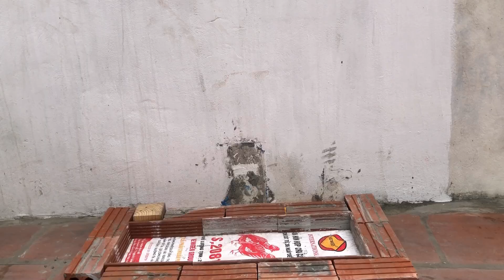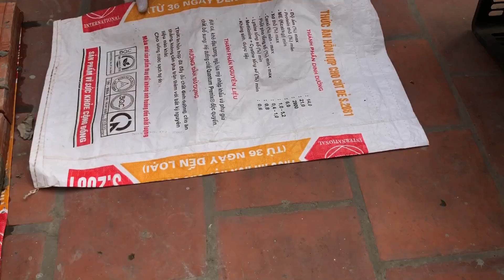Amazing idea/Making Coffee Table,Chess Table,Tea Table At Home from Wood Pallets and Old Tire,Cement